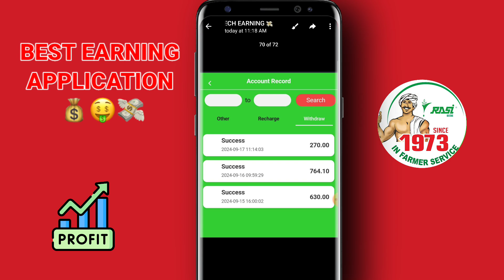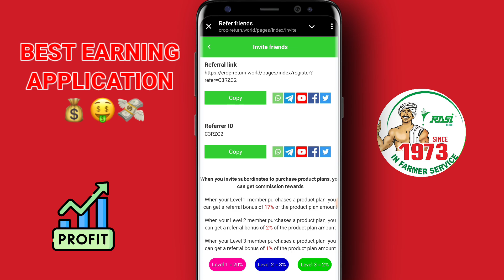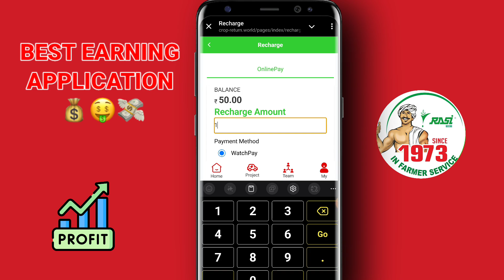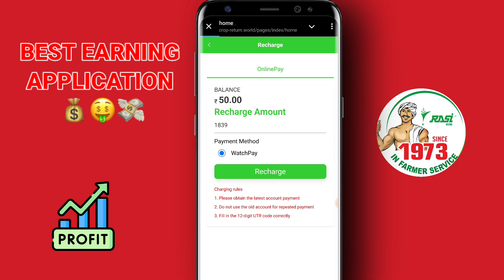Rasi seed earning app|rasi seed app kab tak chalega|rasi seed app main invest kare ki nhi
Rasi seed earning app|rasi seed app kab tak chalega|rasi seed|rasi seed app main invest kare ki nhi#rasiseedearningapp